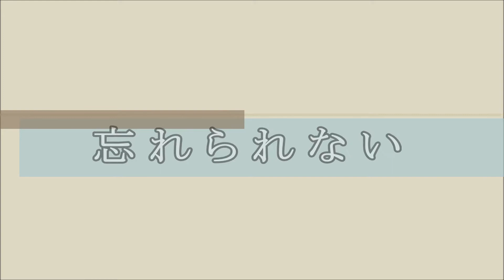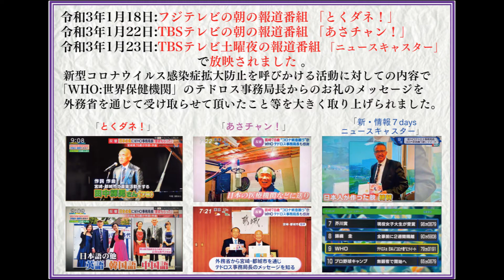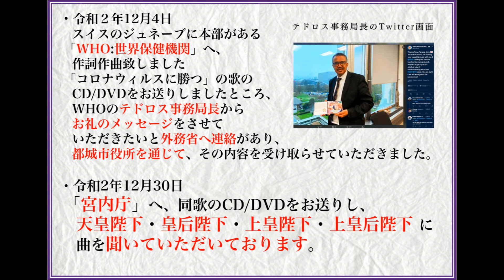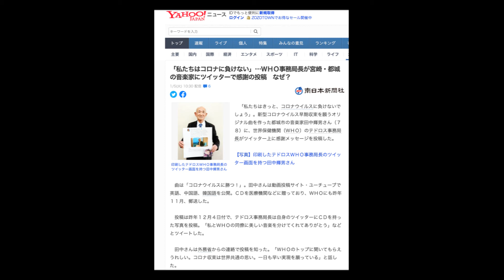忘れられない